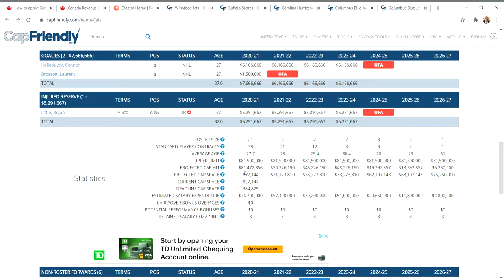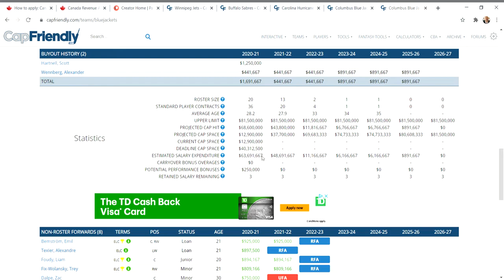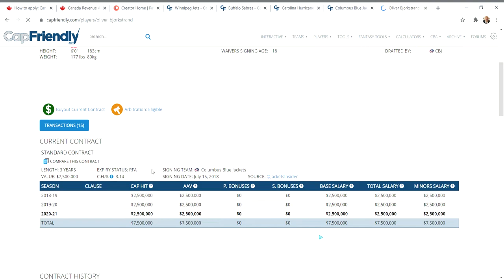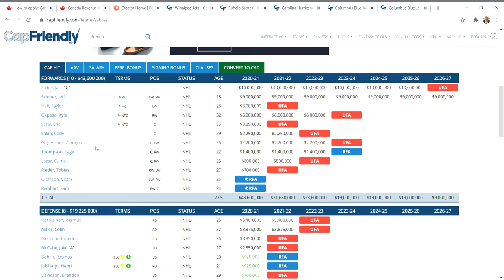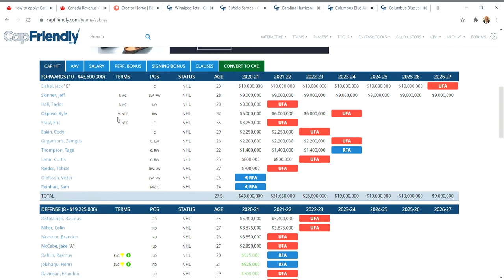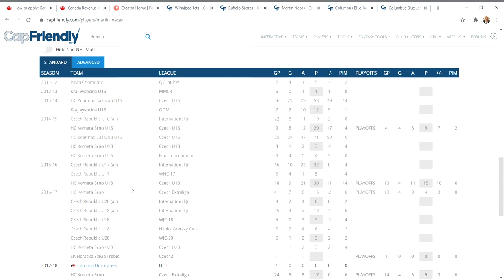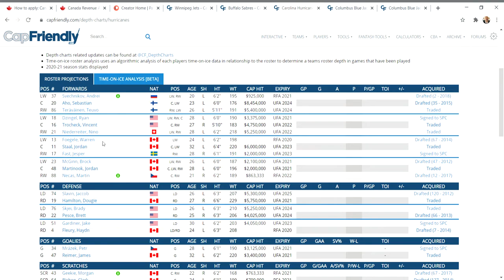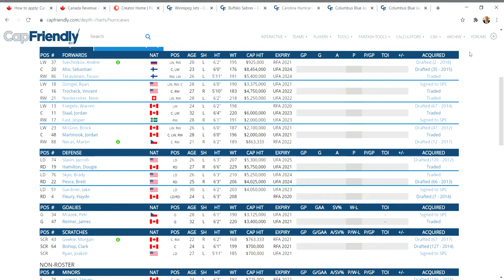NHL RUMOUR FROLIC : THE LAINE TRADE PEARLS . THREE TEAMS THAT MAKE SENSE.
Where do you think Laine may go? would you even want him on your team? Do you agree with the teams i suggested ?